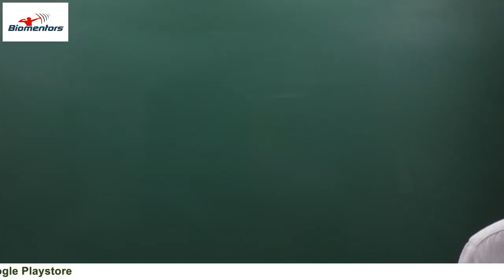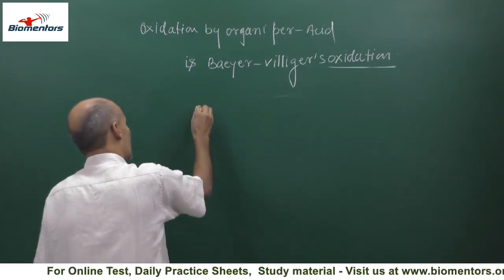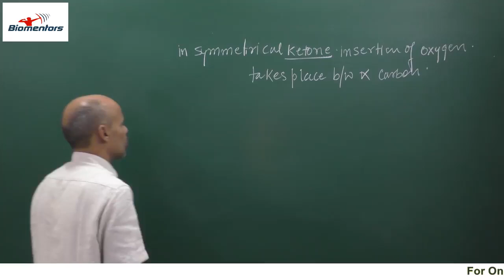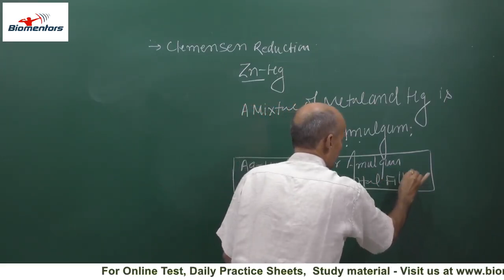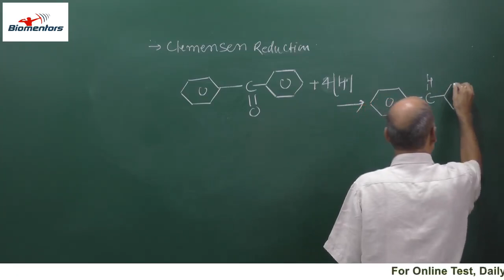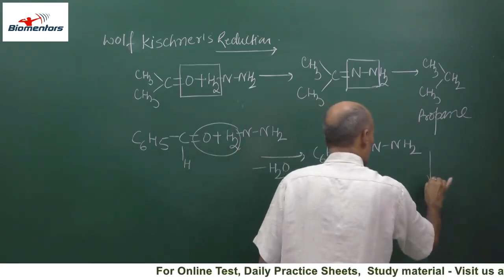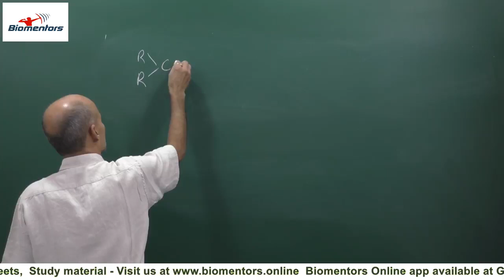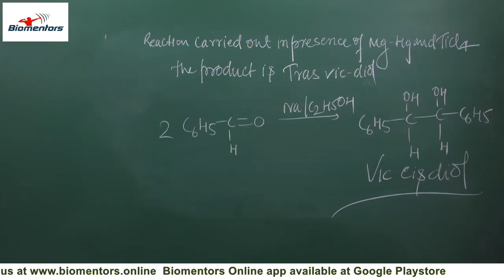Aldehyde ketone and carboxylic acid l Lecture 7 l Chemistry l NEET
1. Oxidation by organi per acid
2. Clemensen Reduction
3. Wolf kischners Reduction

1. Biomentors online films (Educational movies)

👇Playlist of Biomentors Classes Online for NEET :
✅Biology
1. Basics of Biology -
2. The living world -
3. Cell the unit of life -
4. Reproduction in organisms -
5. Human Reproduction
6. Reproductive health
7. Human Health & diseases
8. Cell Cycle & Cell Division
9. Biomolecules
10. Molecular basis of inheritance

✅Chemistry
1. Structure of Atom -
2. Solutions
3. Chemistry Classification of Elements and Periodicity in Properties
4. Redox Reactions
5. Surface chemistry
6. Electrochemistry
7. Chemical Bonding
8. Chemical Kinetics
9. General Organic Chemistry
10. Hydrocarbons

✅Physics
1. Basic mathematics for Physics
2. Dual nature of radiation and matter
3. Atoms
4. Units and Measurements
5. Nuclei
6. Scalars and Vectors
7. Semiconductor Electronics
8. Motion in a straight line
9. Motion in a Plane
10. Current Electricity
11. Work Power Energy
12. Electric Charges and Fields

👇Our Popular mobile applications: (Available at google play store)👇
1. Biomentors online - For NEET aspirants
2. Next medico - For MBBS undergoing students
3. McMedico - For educators
4. Doctor Probe - For online medical consultation